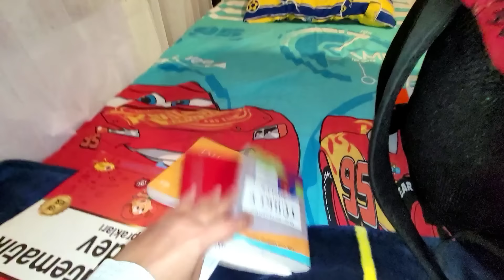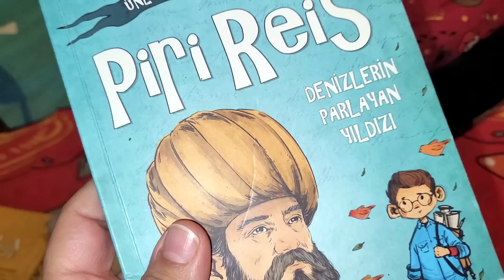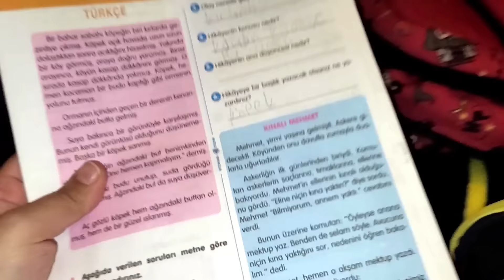EFE'NİN OKULA DÖNÜŞ RUTİNİ!! Efe Hazırlanırken çektiğimiz ÇİLE🤣🤣